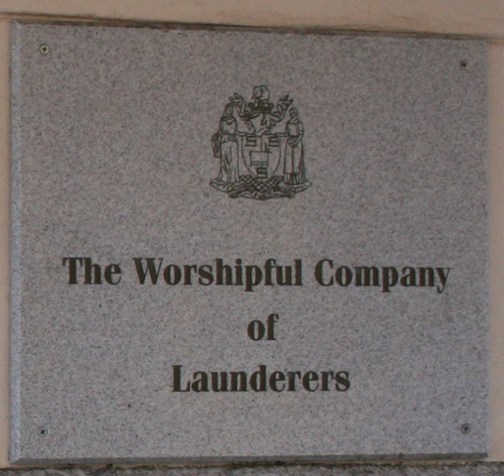Worshipful Company of Launderers | Wikipedia audio article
00:00:25 External links

- Socrates

SUMMARY
The Worshipful Company of Launderers is one of the livery companies of the City of London. The organisation, founded in 1960, became a Livery Company in 1977. The Company promotes the profession of the launderers by awarding scholarships to laundry students.
The Launderers' Company ranks eighty-ninth in the order of precedence for Livery Companies.